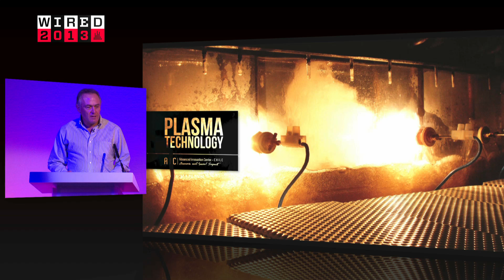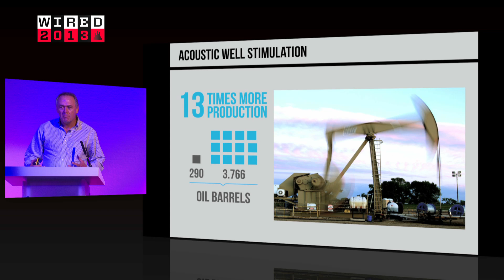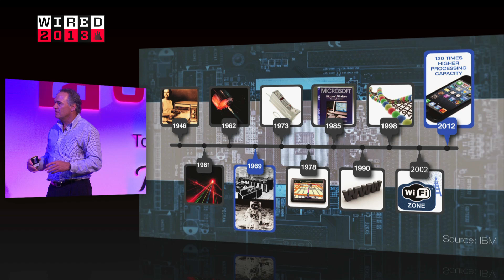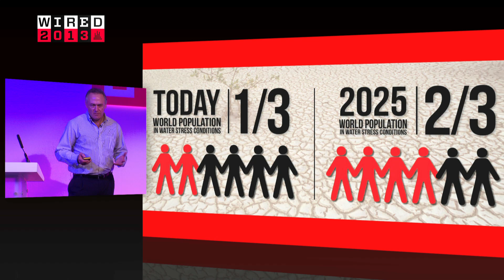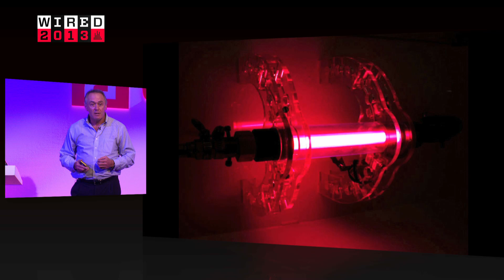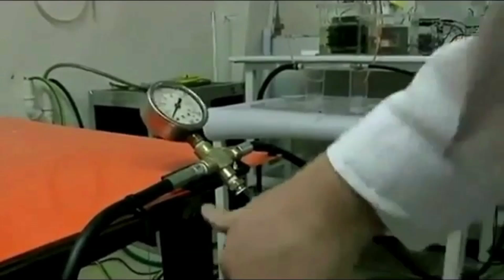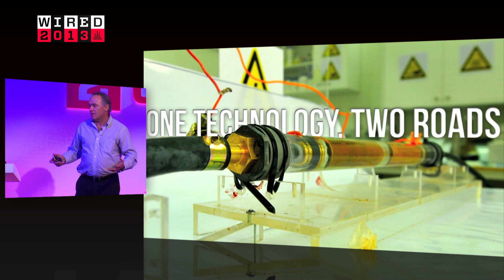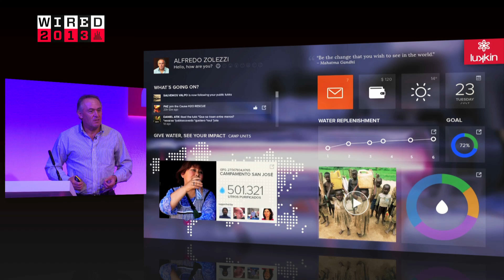Alfredo Zolezzi: Creating a model for innovation with purpose | WIRED 2013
Alfredo Zolezz, founder and CIO of the Advanced Innovation Center in Chile, discusses how a plasma water purifying system is saving lives Wired Talks conference 2013.